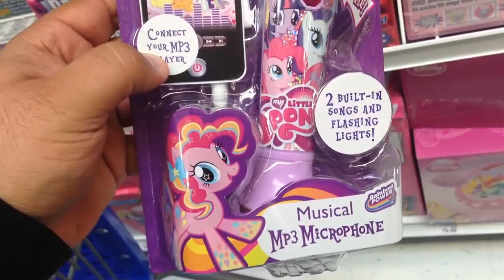MY LITTLE PONY "Musical MP3 Microphone" [Rainbow Power] 2 Songs & Flashing Lights PRODUCT REVIEW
From My Little Pony this is the Musical MP3 Microphone "Rainbow Power" with 2 songs and flashing lights!

Playing with toys can be a lot of fun, even as an adult.  As of father of two I have found a renewed excitement about toys.  My kids love them and well.. so do my wife and I.  Playing with toys quickly brings us back to our childhood and the enjoyment, wonder and adventure that goes along with using your imagination and taking toys onto adventures.  We have found that there are great teaching opportunities when we get down on the ground and join our children as they play with their toys.  There is something magical about joining your children on an adventure with their favorite superhero or princess.  We feel as though this is healthy not only for us as adults, but for our relationship with our children.

We also love grown up toys or toys that older kids would play with like quad copters, games and electronic robot pets.  We really enjoy sharing the videos that we post on this channel.  We hope that you enjoy them as well.